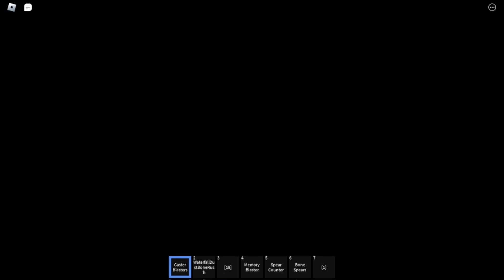Turning The Tides In ULC - Waterfall Dust Gameplay + Extra Gameplay (Undertale Last Corridor)